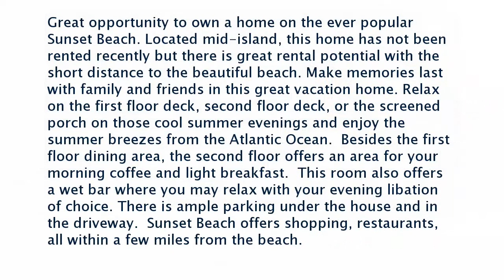Real estate for sale in Sunset Beach North Carolina - MLS# 100023917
408 33rd Street
Sunset Beach North Carolina 28468
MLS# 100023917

Great opportunity to own a home on the ever popular Sunset Beach. Located mid-island this home has not been rented recently but there is great rental potential with the short distance to the beautiful beach. Make memories last with family and friends in this great vacation home. Relax on the first floor deck second floor deck or the screened porch on those cool summer evenings and enjoy the summer breezes from the Atlantic Ocean.  Besides the first floor dining area the second floor offers an area for your morning coffee and light breakfast.  This room also offers a wet bar where you may relax with your evening libation of choice. There is ample parking under the house and in the driveway.  Sunset Beach offers shopping restaurants all within a few miles from the beach.